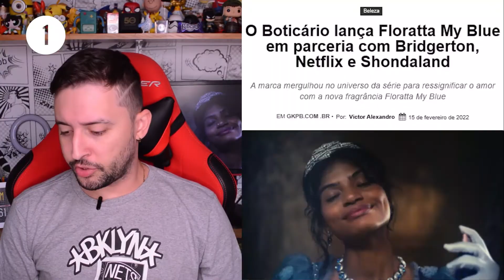O Boticário Floratta My Blue, ZAP Bil e Riachuelo NBA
Nosso GKPB Em Vídeo #361 já está no ar e nessa semana nós falamos sobre a parceria do O Boticário com Bridgerton, Netflix e Shondaland para o lançamento do Floratta My Blue, a nova ação da marca ZAP junto ao Ex-BBB Bil que irá dar 1 ano de aluguel para seus consumidores e a mais nova coleção da Riachuelo com a NBA focada no público feminino, infanto juvenil e bebês.

Destaques do GKPB Em Vídeo 361:

O Boticário lança Floratta My Blue em parceria com Bridgerton, Netflix e Shondaland
ZAP dá um ano de aluguel para consumidor em ação com Bil Araújo